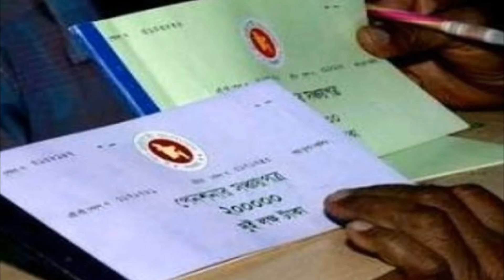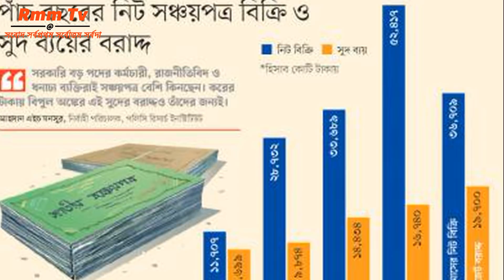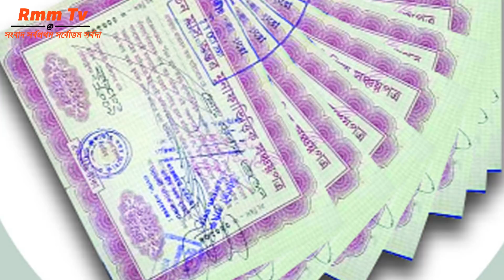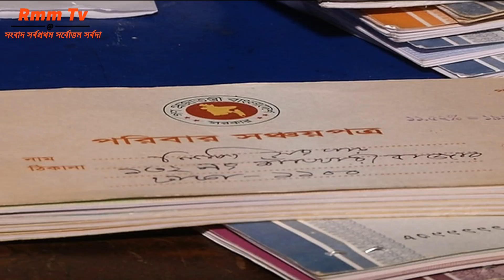সঞ্চয়পত্রে বাধ্যতামূলক হচ্ছে ‘টিআইএন’ ও ‘এনআইডি’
জাতীয় সঞ্চয়পত্রে বিনিয়োগকারীদের জন্য আয়কর সনদ (টিআইএন) ও জাতীয় পরিচয়পত্র (এনআইডি) বাধ্যতামূলক করা হচ্ছে। সঞ্চয়পত্র খাতে অপ্রদর্শিত অর্থ (কালো টাকা) বন্ধে এই উদ্যোগ নিতে যাচ্ছে সরকার। শিগগিরই নির্বাচন কমিশন ও জাতীয় রাজস্ব বোর্ডের (এনবিআর) সঙ্গে এ বিষয়ে চুক্তি করবে জাতীয় সঞ্চয় অধিদফতর। সংশ্লিষ্ট সূত্রে এসব তথ্য জানা গেছে।
এ প্রসঙ্গে জাতীয় সঞ্চয় অধিদফতরের মহাপরিচালক শামসুন্নাহার বেগম বাংলা ট্রিবিউনকে বলেন, ‘সঞ্চয়পত্র খাতে টিআইএন অন্তর্ভুক্ত করতে জাতীয় রাজস্ব বোর্ডের (এনবিআর) সঙ্গে ইতোমধ্যে যোগাযোগ হয়েছে। শিগগিরই এনবিআরের সঙ্গে এ বিষয়ে একটি চুক্তি করা হবে।’
শামসুন্নাহার বেগম আরও বলেন, ‘কোন শ্রেণির ব্যক্তিরা সঞ্চয়পত্র কিনছেন, সে ব্যাপারে এখন পর্যন্ত সঞ্চয় অধিদফতর কোনও গবেষণা করেনি। ফলে সমাজের কারা বা কোন শ্রেণির ব্যক্তিরা সঞ্চয়পত্র বেশি কিনছেন, তারও হিসাব নেই।’
তবে ১৮ বছরের বেশি বয়সী বাংলাদেশের যে কোনও সুস্থ নাগরিক সঞ্চয়পত্র কিনতে পারেন বলেও জানিয়েছেন সঞ্চয় অধিদফতরের মহাপরিচালক শামসুন্নাহার বেগম।
এদিকে সম্প্রতি সরকারের ঋণ ব্যবস্থাপনা কমিটির এক বৈঠকে সঞ্চয়পত্র খাতে টিআইএন সনদ ও এনআইডি বাধ্যতামূলক করার বিষয়ে সিদ্ধান্ত হয়।
এ প্রসঙ্গে এনবিআরের একজন কর্মকর্তা বাংলা ট্রিবিউনকে বলেন, ‘যেহেতু সঞ্চয়পত্রের ডাটাবেজ তৈরি হচ্ছে, সেহেতু এর সঙ্গে টিআইএন লিঙ্ক যুক্ত করার সুযোগও থাকবে।’